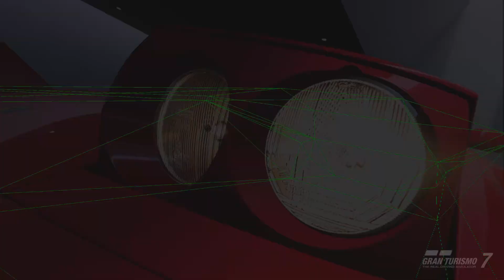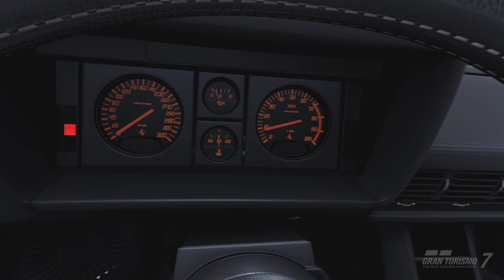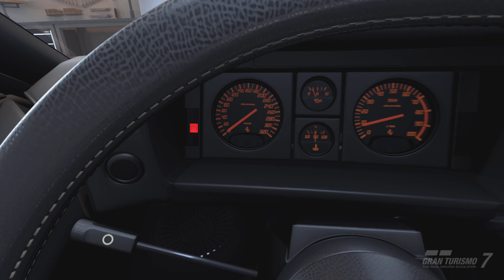Ferrari Testarossa 1991 -Outrun- Gran Turismo 7 VR Showroom PSVR2 No Commentary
If you want to see a specific car, write it in the comments.

VR Showroom PSVR2 PS5